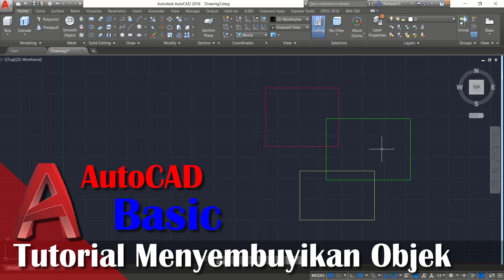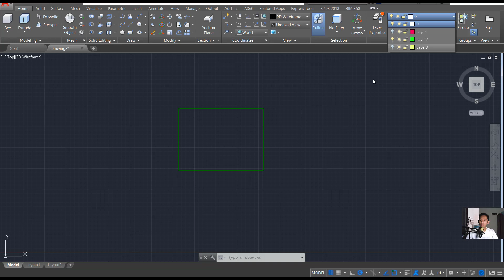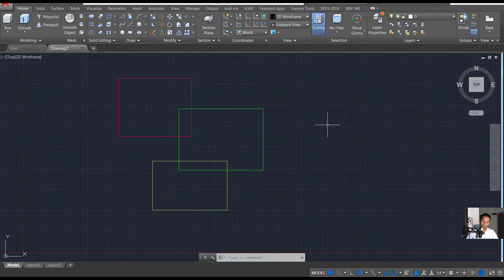2 Cara Mudah Menyembuyikan Objek Di AutoCAD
Belajar autocad dasar tutorial bahasa indonesia bagaimana cara menyembunyikan objek dengan mudah dan cepat menggunakan 2 opsi perintah hide object dan layer